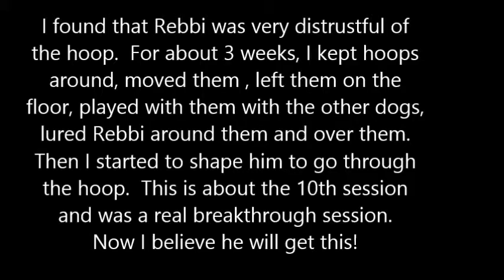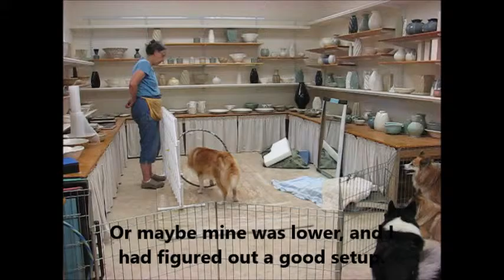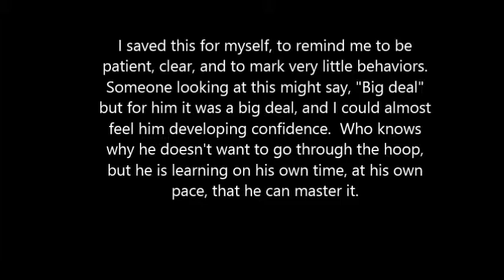Rebbi hoop 9247